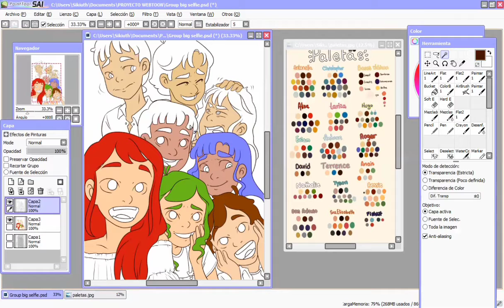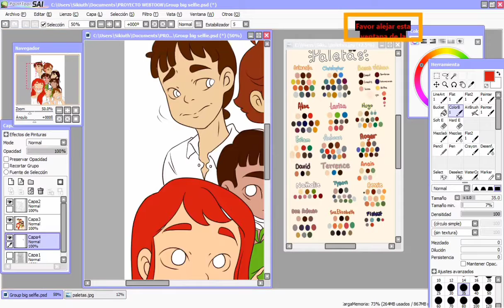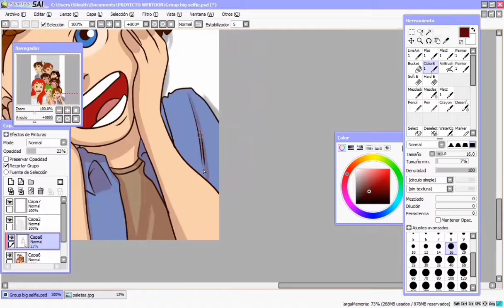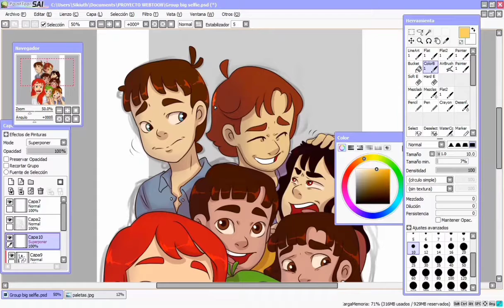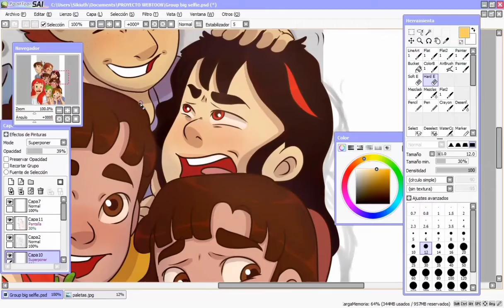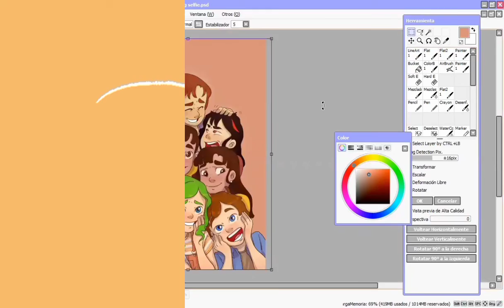Group Selfie/ Change's/ Speed Paint